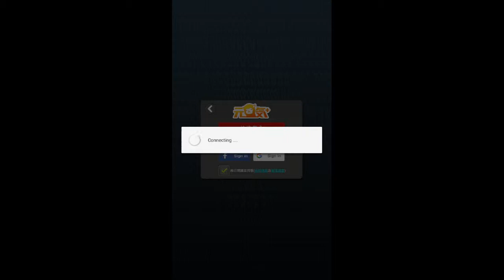時空契約 | Time Pact | X-Legend Entertainment (TW) [Android] Gameplay